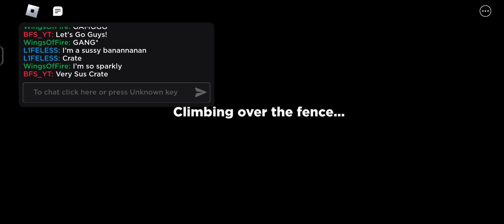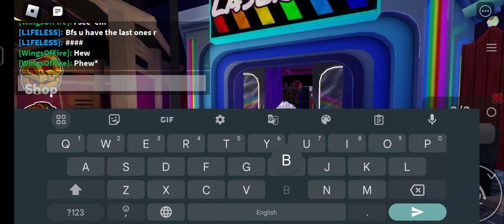BFS_YT Plays Rainbow Friends Chapter 2 Part 1 [Chapter 2 Is Amazing]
Hey Guys I Kinda Made This Video Late BFS Team Today We Are Playing Rainbow Friends Chapter 2! It Is Out And Join The B.FRIENDS.SHORTS Youtube Server In Rainbow Friends